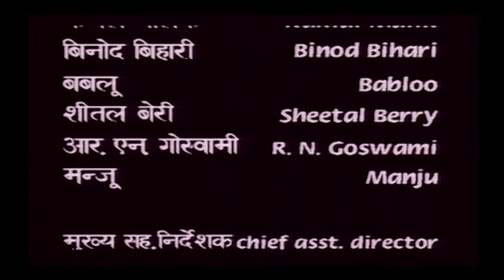Talaaq Kyun | Amita Vs Balraj Super Hit TV Series | Episode 05